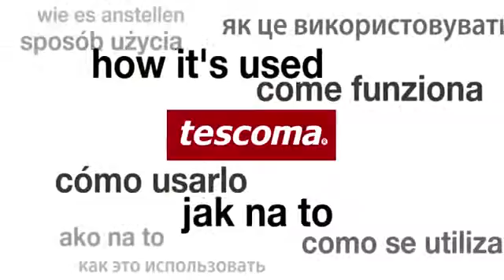Tescoma Delicia Tagliabiscotti Frollini Natale